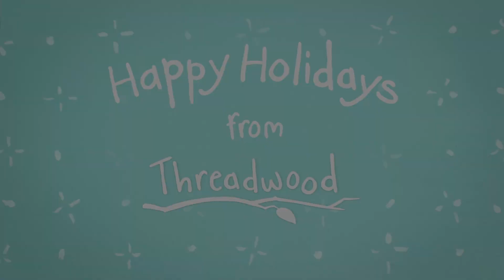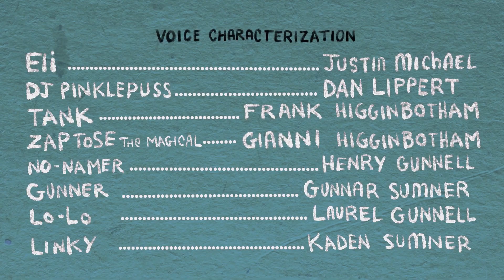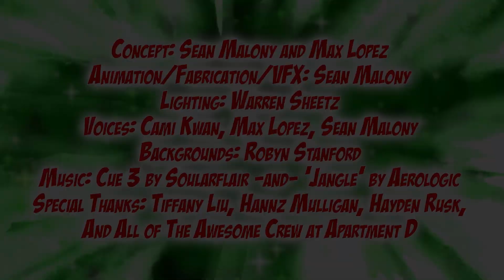Animation Wild Card: Episode 11, Holiday Special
❄️ Our Holiday Special is here! 📺⁠
💖 From the creators and contributors of AWC, we hope you have a Happy Holiday. As always thank you very much for tuning in and supporting our indie animators here at Animation Wild Card. ⁠
For now, please check out their work - credits listed below!⁠

0:08 Magical Cat
By: Threadwood

1:03 Eli in "Dungeons & Dreidels"
Story & Art: John Sumner
“Eli Intro” Written and Performed By:
Eli Gunnell
Voice Characterization: Dan Lippert
Additional Voices:
Frank Higginbotham
Gianni Higginbotham
Henry Gunnell
Laurel Gunnell
Gunnar Sumner
Kaden Sumner

2:47 “Silent Night”
Animation & Backgrounds:
Amber Rankin

3:08 Ovenly Cookie Recipe
Animation By: Casey Follen & Catalyst Castle Studios

4:23 Ghosts of Christmas PARTY
By: Apartment D Films & Sean Malony

Animation Wild Card Bumper
By: Cami Kwan & Apartment D Films